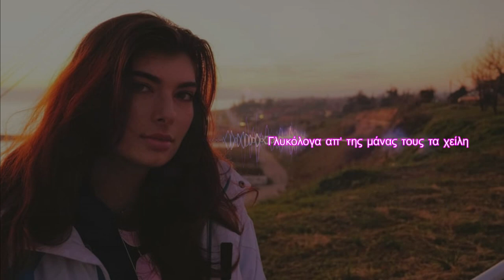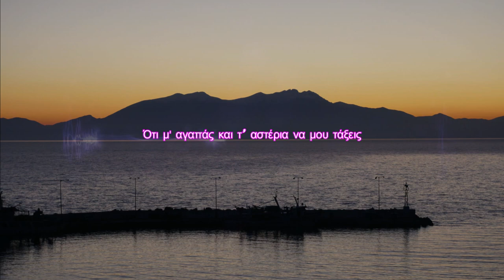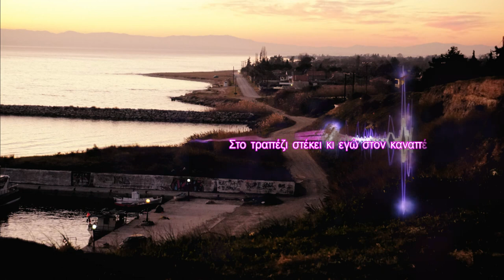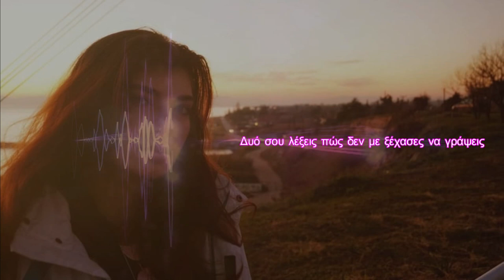Annie Nikolaidou | Ένα γράμμα από κόλαση η παράδεισο | Official Music Video (Subtitles) | ©2020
Δημιουργούμε, δεν Κλεινόμαστε!
Το συγκεκριμένο τραγούδι, το αγάπησα από το πρώτο άκουσμα το 2013.
Στα 7 χρόνια που περίμενε να ωριμάσω, του έδωσα διαφορετικές έννοιες και το συσχέτισα με πρόσωπα και καταστάσεις.
Ο δημιουργός όμως του κομματιού, ήταν ξεκάθαρος από την αρχή.
Ένα γράμμα από κόλαση η παράδεισο!

Μουσική: Νίκος Νικολαΐδης
Στίχοι: Νίκος Νικολαΐδης
Ενορχήστρωση - Programming: Νίκος Νικολαΐδης
Έπαιξαν οι μουσικοί: Άννη Νικολαΐδου & Νίκος Νικολαΐδης
Ηχοληψία / Mixing  / Mastering: Άννη Νικολαΐδου
Μουσική παραγωγή: Μουσικό Εργαστήρι Νίκου Νικολαΐδη & Άννη Νικολαΐδου
ISRC: GRNAN2000004
Copyright 2020

Επεξεργασία Βίντεο / Μοντάζ: Άννη Νικολαΐδου
Σχεδιασμός εξωφύλλου: Άννη Νικολαΐδου
Φωτογραφία: Άννη Νικολαΐδου & Νίκος Νικολαΐδης
ISRC: GRNAN2010004
Copyright 2020

Annie Nikolaidou performing Éna grámma apó kólasi i parádeiso
Lyrics: Nikos Nikolaidis
Orchestration: Nikos Nikolaidis
Voice recording / Mixing / Mastering: Annie Nikolaidou
Musical performances: Annie Nikolaidou
Music production: Music Workshop Nikos Nikolaidis & Annie Nikolaidou
ISRC: GRNAN2000004
Copyright 2020

Editing / Montage: Annie Nikolaidou
ISRC: GRNAN2010004
Copyright 2020

    Στίχοι – Lyrics

Γραμματοκιβώτια, στις πόρτες φωτεινά
Άδεια μένουν, σαν μικρά παιδάκια ορφανά
Που λαχταρούν, το δώρο του Αϊ Βασίλη
Γλυκόλογα, απ' της μάνας τους τα χείλη

Μαρτυρούν νοσταλγία, από αγάπη παλιά
Μπορεί να φλογιζόμαστε σ' ένα δίλημμα
Κανείς μας δεν στέλνει, γράμμα ένα μήνυμα

Αγάπη χαμένη, στου καιρού την άβυσσο
Στείλε ένα γράμμα, από κόλαση η παράδεισο
Δυό σου λέξεις, πώς δεν με ξέχασες να γράψεις
Ότι μ' αγαπάς και τ’ αστέρια να μου τάξεις
Να σημάνει τέλος, σ΄ ένα αγώνα άνισο

'Έχω ετοιμάσει, δυό λόγια προσεγμένα
Πως περνώ και νιώθω, τόσο καιρό για σένα
Το θάρρος δεν βρήκα, να στο στείλω ποτέ μου
Στο τραπέζι στέκει, κι εγώ στον καναπέ μου

Κλειστό με τα κεριά, που ανάβαμε παλιά
Λιώνουν τα ματάκια μου, με την παλιά φωτιά